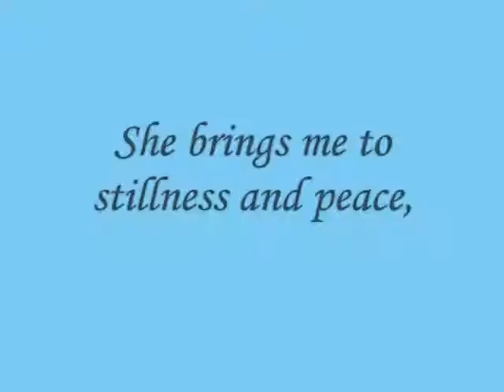She brings me to stillness and peace,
do.
do so
Money is an excellent servant, but the host
very bad.